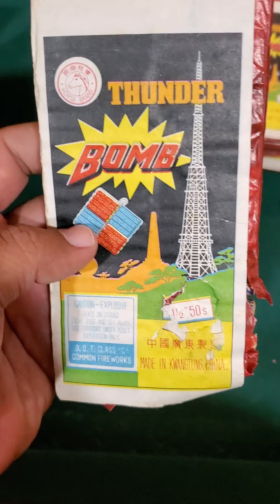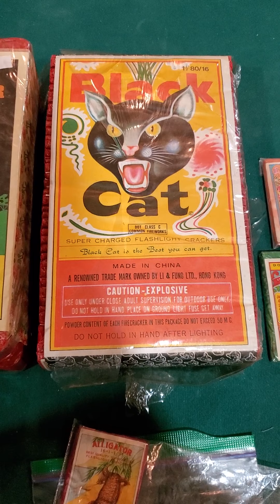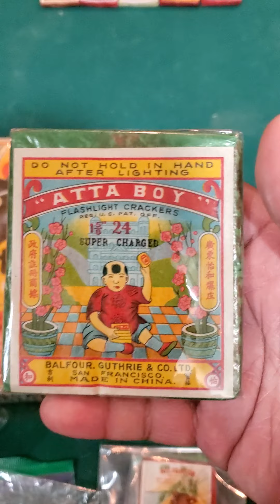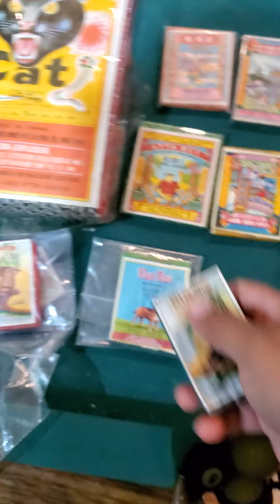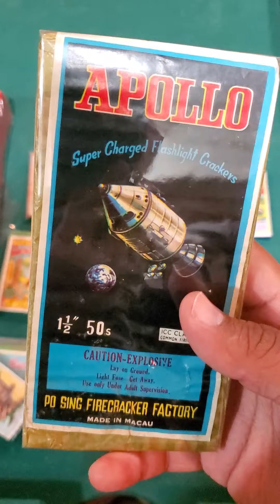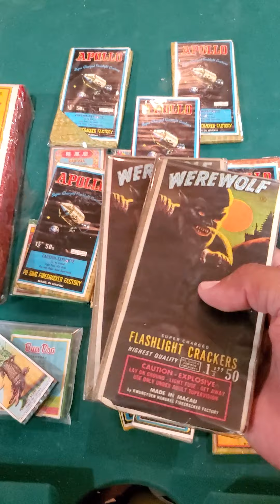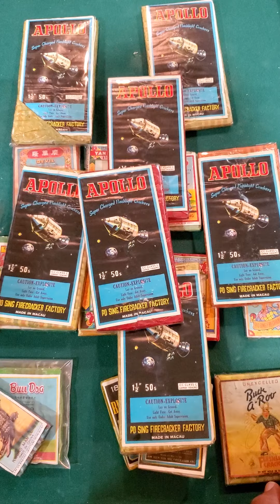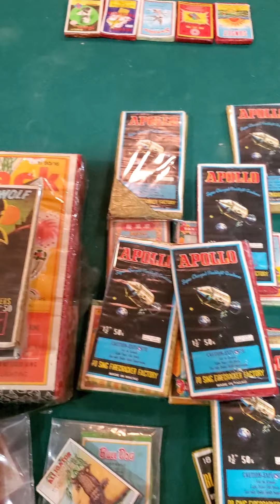VINTAGE FIRECRACKER HAUL 🧨 🧨🧨 WEREWOLF, THUNDERBOMB, APOLLO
vintage firecrackers